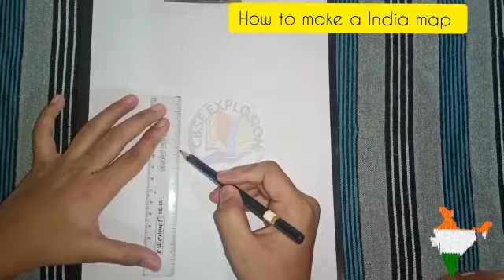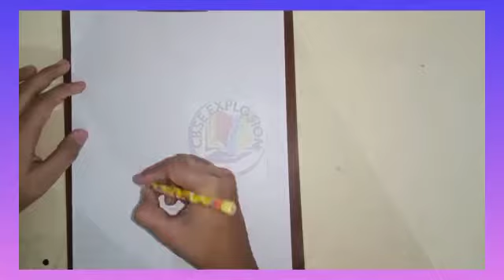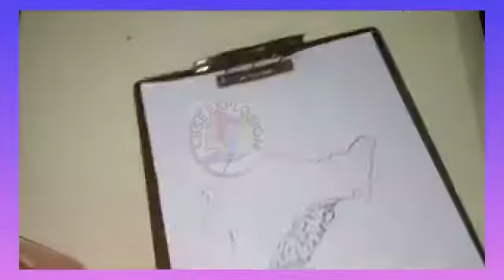how to draw india map_learn art of drawing_skills development classes_by Manya singh our student